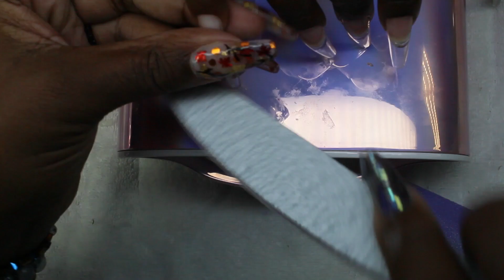Bestie's Prom Nails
Intro and Outro created by: Paul Donaldson (My 10 yr old)